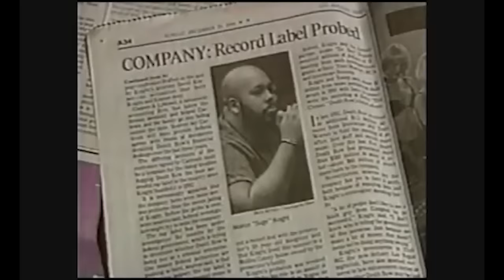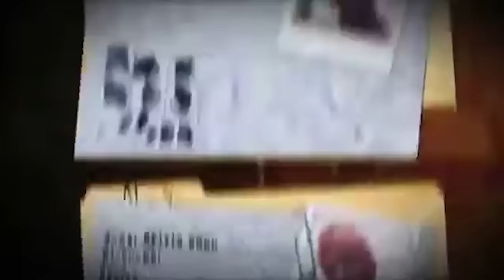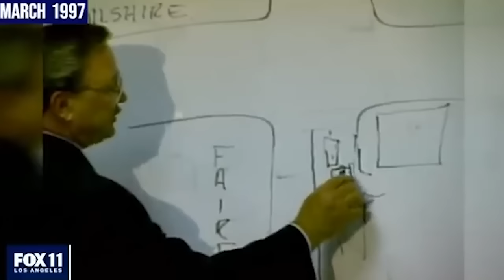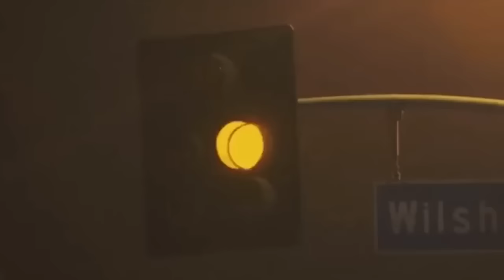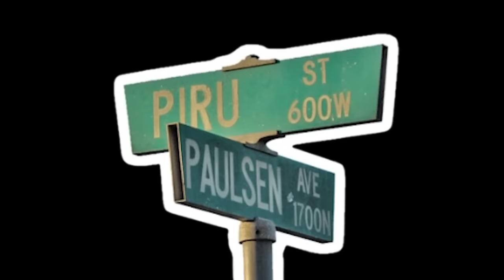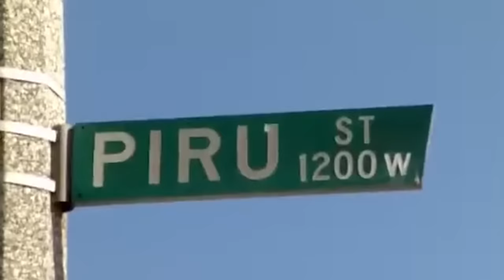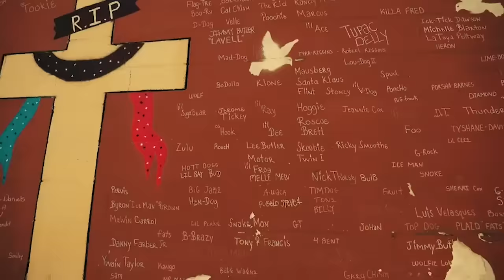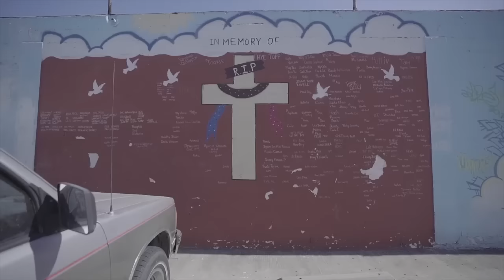Who are the Lueders Park Piru Bloods?|The story of Comptons MOST notorious blood set |MOB vs Lueders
Being the first piru gang established not only means that this gang set the foundation for a lot of other piru members but it also means that they have a huge attachment to the city of Compton and beyond. Yea this gang is considered the Mecca of all piru gangs and it’s not for no reason, these guys are one of if not the most militant and violent blood gangs in Compton California. from deadly OGs and hit men like poochie, intense gang wars with other surenos, crips and bloods, insane drug operations and extortion schemes this gang definitely has a story to tell.
yea
Alright
welcome to Calis Most Dangerous
let get into it